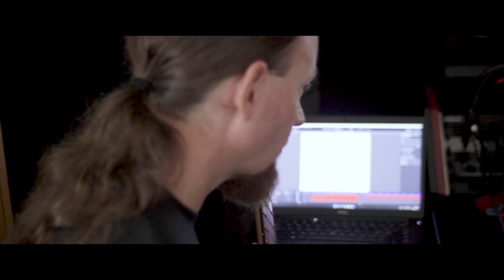ANALEPSY - The Making of "Quiescence" - PART II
Second part of the official studio report and making of Analepsy's new album "Quiescence".

Footage by Joël Martins and Analepsy.
Edited by Joël Martins (Titanforged Productions).
Recorded, mixed, and mastered at @DemigodRecordings.